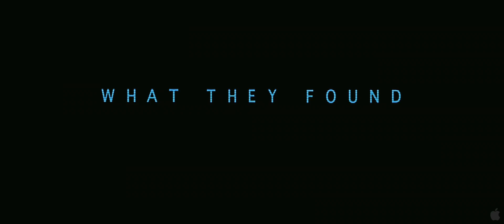Prometheus Trailer (Guido Corleone ALIEN 0 Remix)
I SAW PROMETHEUS LAST NIGHT, AND I HAVE TO SAY... RIDLEY SCOTT DELIVERED! IN HONOR OF THE FILM (AKA ALIEN 0), I FLIPPED THE PROMETHEUS TRAILER FOR YOU ALL. CHECK OUT THE FLICK AND LET ME KNOW WHAT YOU THINK.

IN HONOR OF RIDLEY,
IN HONOR OF RIPLEY,
IN LOVE AND SOLIDARITY,

G.